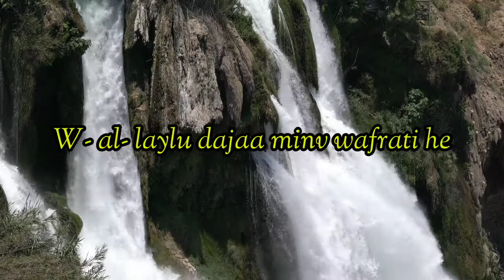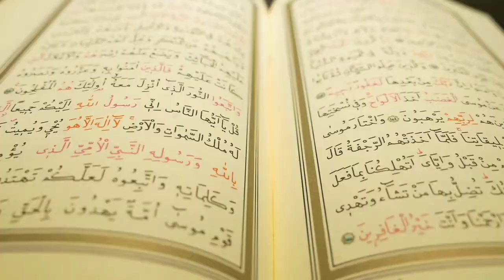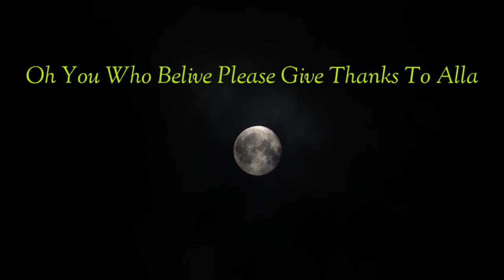Give Thanks To Allah With Lyrics | English Nasheed | Heart Touching Nasheed | Hamd | Gojol | Naat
Song: .Give Thanks To Allah .
Singer:Soriful Islam .
Editor:Soriful Islam .